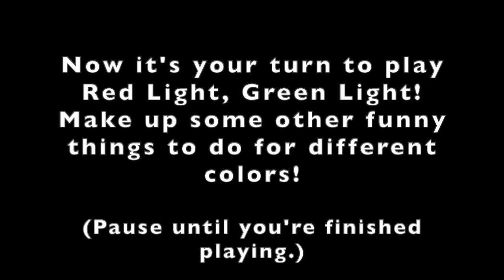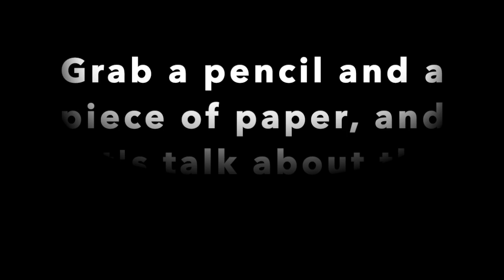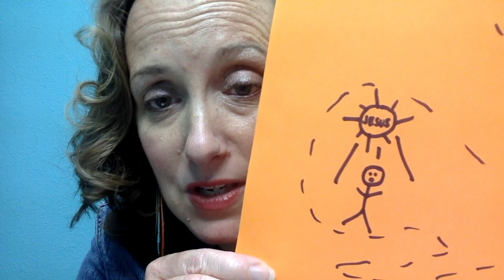Kids Sunday (Funday!) Lesson February 7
Acts 8-9

Grab a piece of paper and a pencil, and some scissors, then push play for a game, a story, and a hands-on activity. Great for ages 2 years-5th grade and beyond!